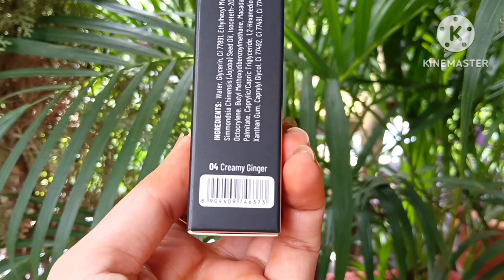New Launch Swiss Beauty Select BB Cream Review And Demo | Worth it or not?